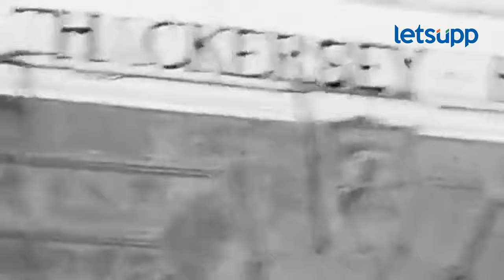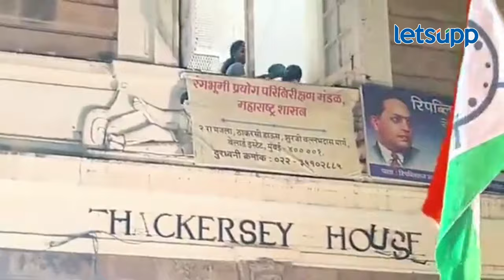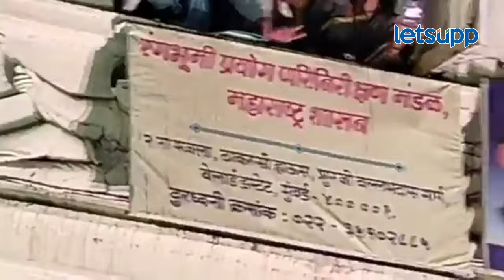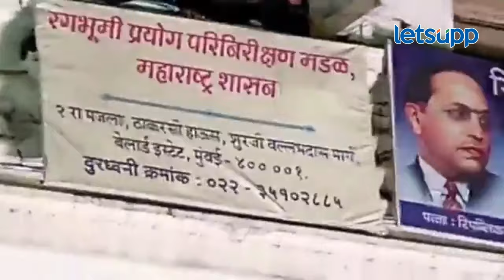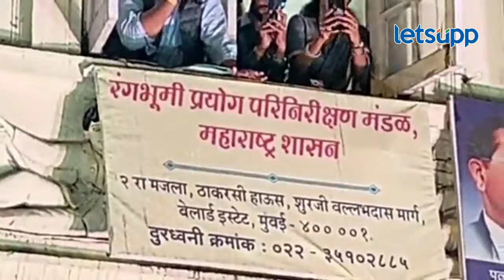Rahit Pawar : कुणासमोर वाकणं आवडत नाही, बापमाणूस माझ्या मागे, रोहित पवार आक्रमक | LetsUpp Marathi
राष्ट्रवादीचे आमदार रोहित पवार हे ईडीच्या कार्यालयाबाहेर आल्यानंतर कार्यकर्त्यांनी जल्लोष केला. 1 फेब्रुवारी रोजी पुन्हा चौकशीसाठी हजर राहण्याचे निर्देश त्यांना देण्यात आले आहेत.